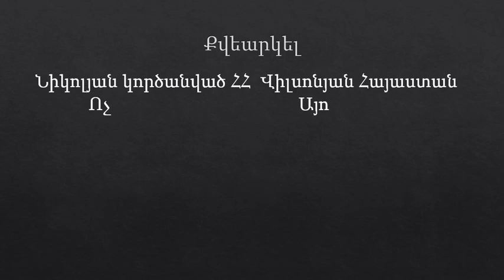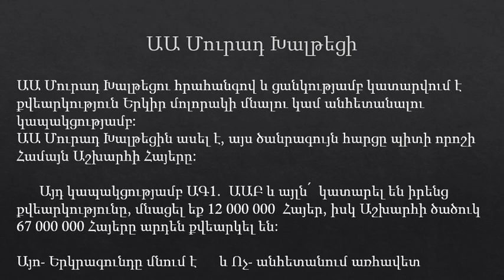Քվեարկություն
Անպատիվ մնացիր Հայաստանցի:
Որդուտ մորթում են մատաղի ոչխարի նման, նույնիսկ չես պոզահարում:
Ողբամ վիճակտ Սուրբ Էթնիկ Հող